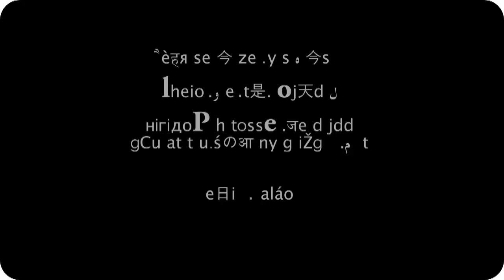dnes je Úvaly a Tuklaty